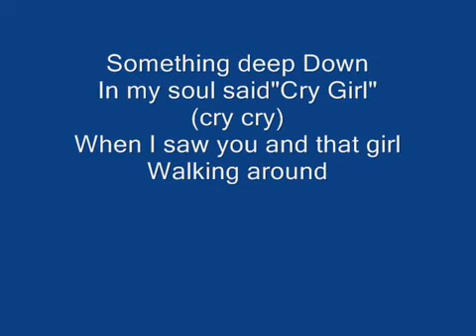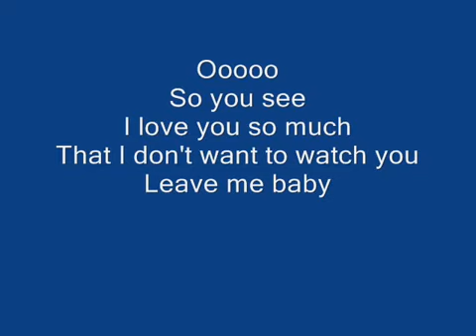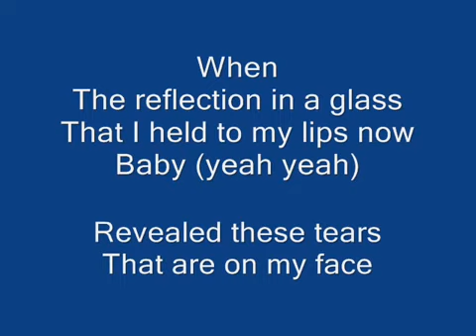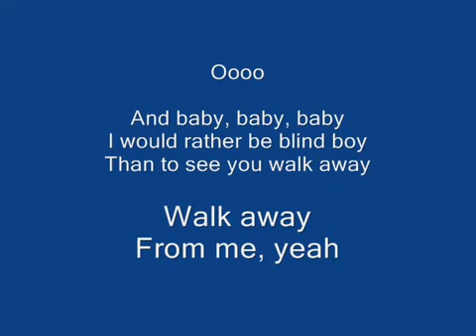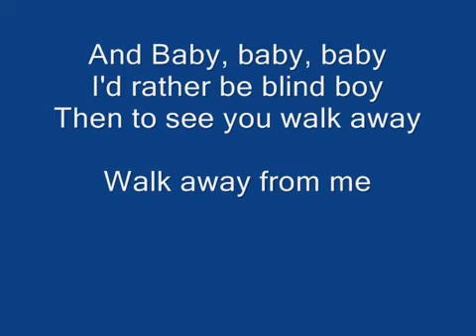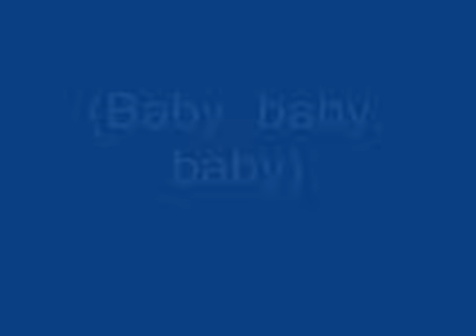I'd Rather Go Blind by Beyonce Knowles